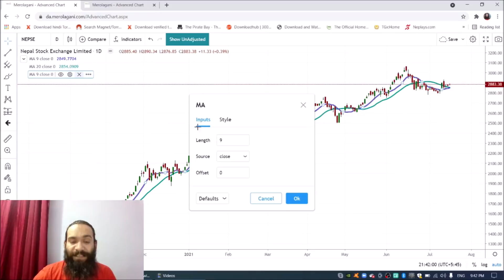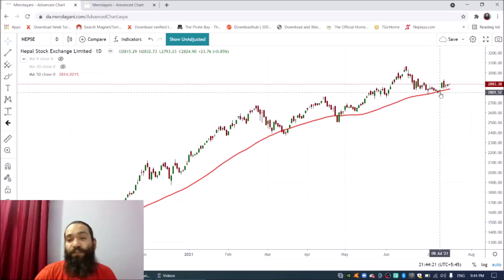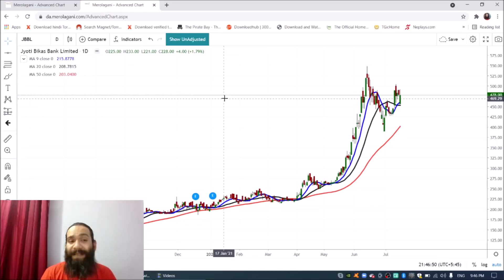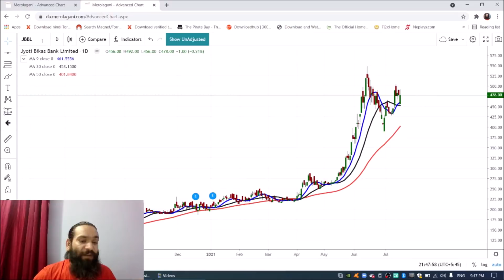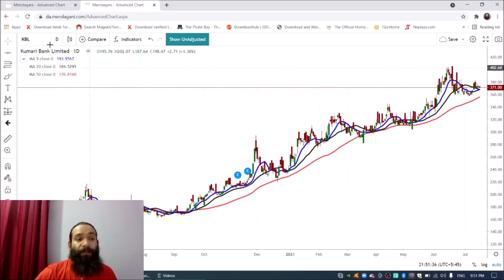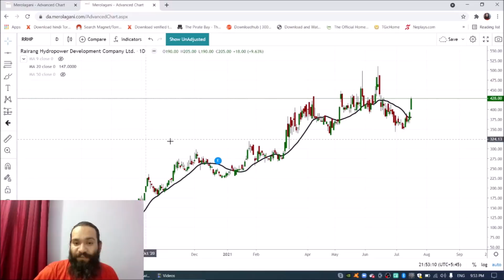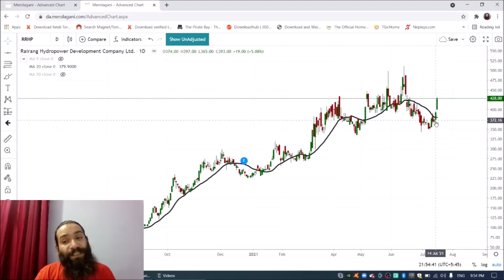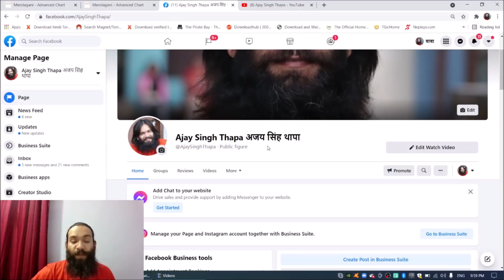Trend Following Trading Strategies | trend following strategy | Price Action Trading | Trend Follow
जय शम्भु , म अजय सिंह थापा, तपाइलाइ मेराे च्यानलमा स्वागत छ। यहाँ हरु म सङ्ग TECHNICAL ANALYSIS सिक्न र मेराे सल्लाहमा शेयर किनबेच  गर्न चाहानु हुन्छ भने 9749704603 / ९८४४०४२४९१,  अथवा तल रहेकाे FACEBOOK मा massage गर्नुहाेला

     शियर बजार र टेक्निकल एनलाइसिस् काे क्लास लिन वा Group मा Join गर्न तलकाे लिंङ्कमा गएर म्यासेज गर्नुहाेला वा याे नम्बरमा फाेन गर्न सक्नहुन्छ । नम्बर = 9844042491, 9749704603 / ९८४४०४२४९१, ९७४९७०४६०३

शियर बजार र टेक्निकल एनलाइसिस् काे क्लास लिन वा Group मा Join गर्न तलकाे लिंङ्कमा गएर म्यासेज गर्नुहाेला वा याे नम्बरमा फाेन गर्न सक्नहुन्छ । नम्बर = 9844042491 / ९८४४०४२४९१